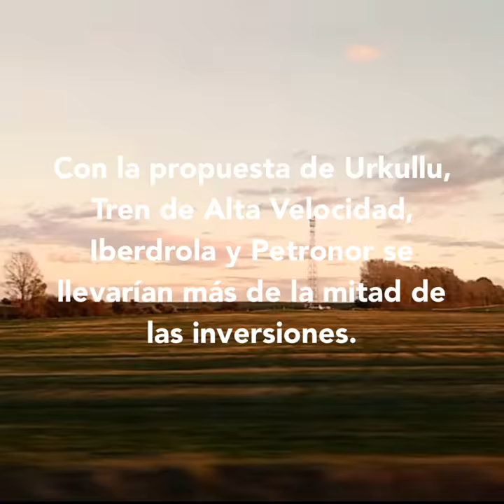FONDOS EUROPEOS | No podemos aceptar que lo decidan los de siempre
TAV, Iberdrola y Petronor se llevarían más de la mitad de los fondos europeos. Tenemos que DECIDIR entre TODOS y TODAS a qué y cómo se van a destinar.